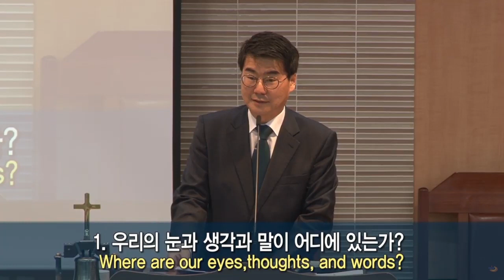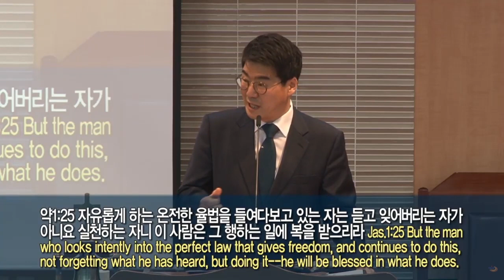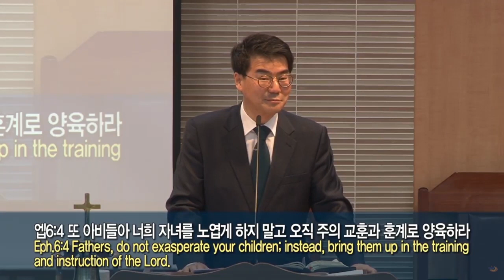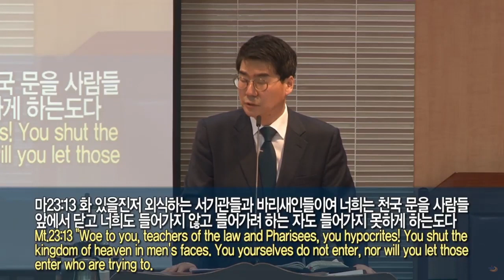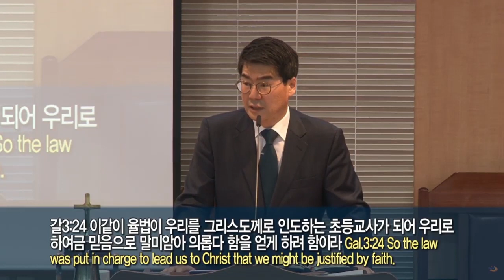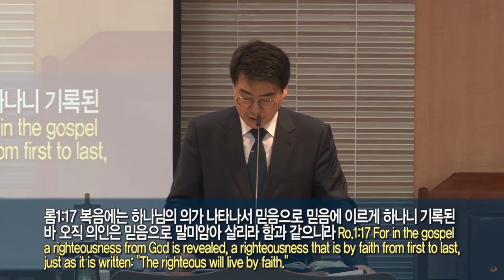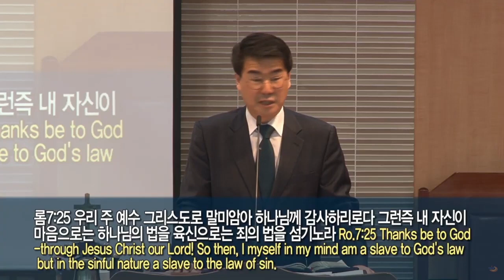2022年03月13日 主日2部礼拜 是律法还是福音呢？（加3：1 14）